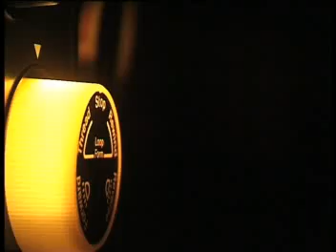Guillermo Fernández - Siempre se vuelve a Buenos Aires - Tangocity.com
En el Festival de Tango de Junín, Guillermo Fernandez interpreta Siempre se vuelve a Buenos Aires, música de Astor Piazzolla y letra de Eladia Blazquez